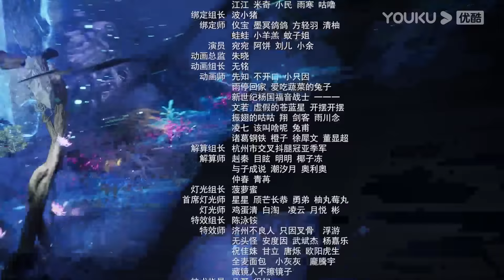MULTISUB【万古狂帝 The Proud Emperor of Eternity】EP06 | 绝地求生 | 热血玄幻国漫 | 优酷动漫 YOUKU ANIMATION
【万古狂帝 The Proud Emperor of Eternity】楚狂生生活在神龙帝国的一个偏僻小镇石阳镇，是石阳镇楚家族长的儿子，天生体弱不能修炼。一次意外，楚狂生继承楚家祖上绝学重塑经脉。此后，楚狂生修炼进展迅速，表面懦弱无能，另一重身份却是江湖中威名远扬的狂尊。为查明父母失踪的真相，楚狂生挥剑斩前缘，逆战九天英豪，名动宇内，万千领域，我为主宰。
★集数：20集

★以下地区观看会员正片请移步优酷国际版APP：泰国、印度尼西亚、越南、马来西亚、新加坡、菲律宾。欢迎下载优酷国际版APP，不管您所处何地都能享受影片噢，加入优酷国际版APP会员，更能抢先观看更多会员集数！

▶会员更新时间：每周一10:00（UTC+8）抢先看1集
▶精彩看点+预告+OST戳这：

00:00 The International Website youku.tv is now available!
02:00 Download YOUKU International APP to get early access to the full show